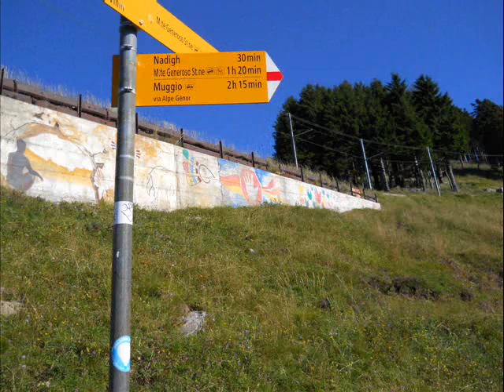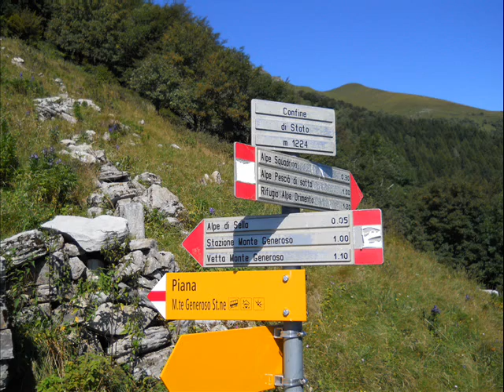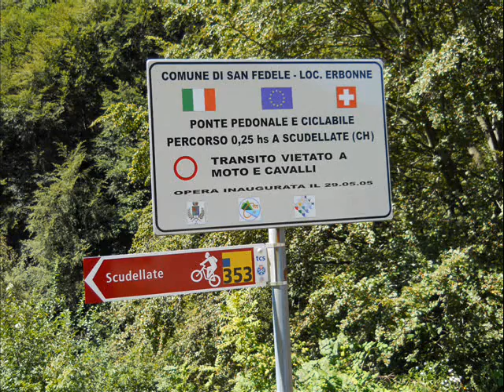Trekking Generoso - Erbonne - Orimento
Trekking abbastanza impegnativo con un dislivello di circa 1500 mt. Partenza bellavista 1200 vetta 1700 Erbonne 950 Orimento 1200. ritorno in vetta e bellavista per un percorso di una lunghezza di circa 25 e una durata di 6 ore di cammino